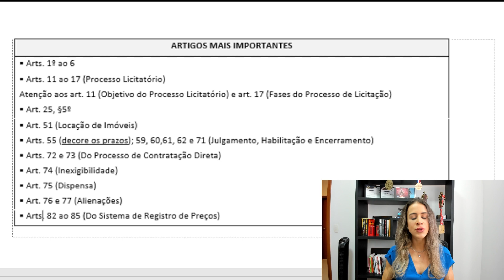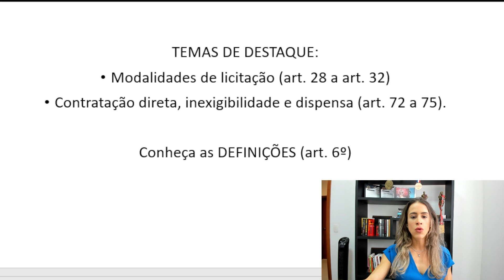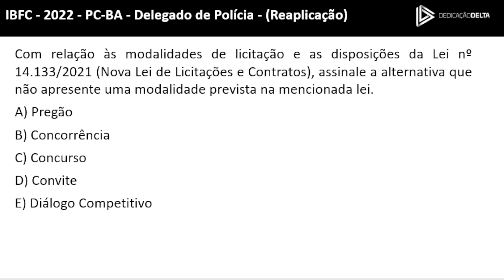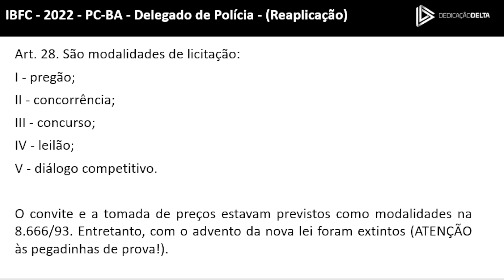Como estudar Licitações e Contratos Administrativos